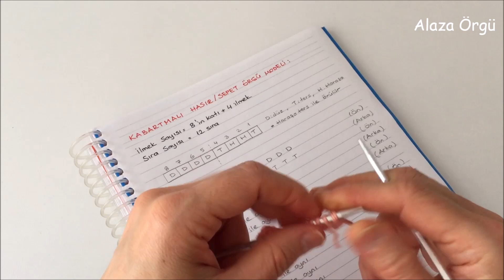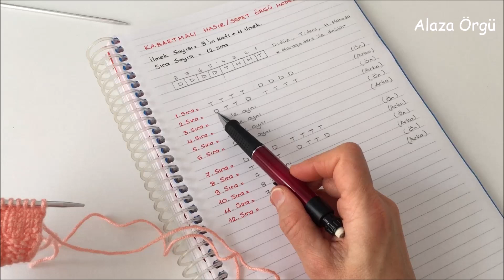Örgü Modellerim 22- Kabartmalı Hasır / Sepet Örgü Modeli | Tüm Örgüler İçin Kolay ve Güzel Bir Model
Herkese Merhaba,

Bu videoda sizlere hem kolay, hem de gösterişli bir örgü modelini anlatmaya çalıştım. Bu modeli bebek, çocuk ve yetişkin örgülerinde kullanabilirsiniz.  Erkek örgülerine de oldukça uygun olacaktır.

Yapmak isterseniz şimdiden kolay gelsin :)

Sevgilerle...